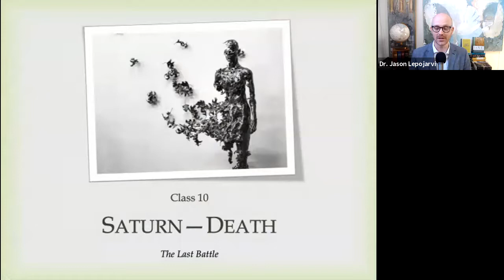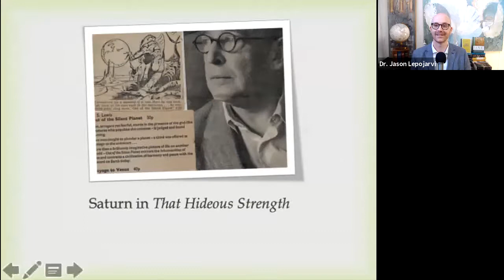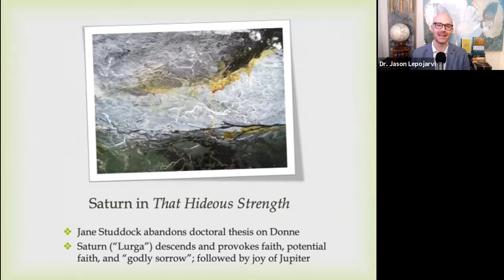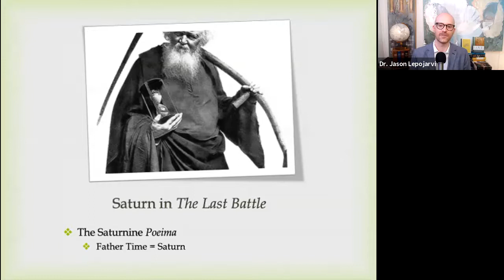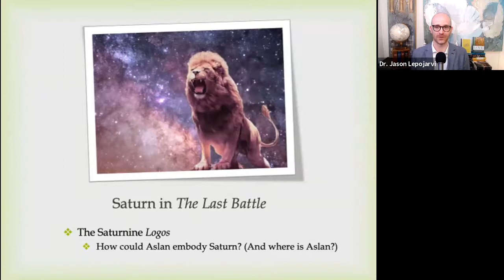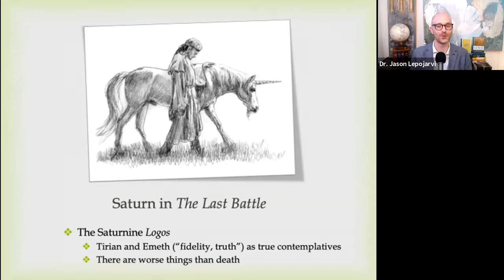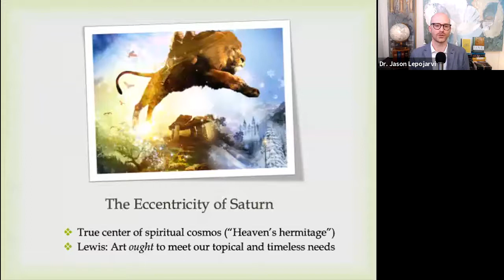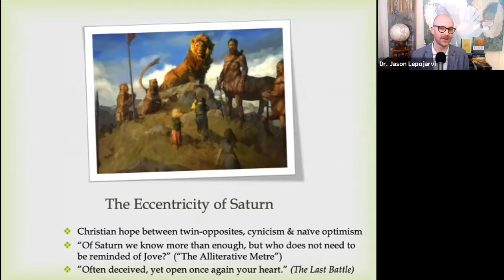The Chronicles of Narnia (Part 7): The Last Battle and Saturn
This is the seventh lecture of a series of lectures on C. S. Lewis's The Chronicles of Narnia. We will be exploring the theory presented by Dr. Michael Ward in his seminal work Planet Narnia (Oxford University Press, 2008) and its popularization The Narnia Code (Tyndale House Publishing, 2010). According to Ward's theory, each book is connected to one of the seven medieval planets. This first lecture summarized Planet Narnia's opening chapters. In this sixth lecture, we focus specifically on The Last Battle and the planet associated with it, Saturn.

Rev. Dr. Michael Ward (University of Oxford)

00:00 Saturnine introduction
01:25 Saturn in Lewis's poetry
04:10 Saturn in Lewis's scholarship
06:43 Saturn in That Hideous Strength
16:21 The Saturnine poeima in The Last Battle
25:51 The Saturnine logos in The Last Battle
37:35 Conclusion: Saturn's eccentricity

*WARNING*: In this lecture, again, I deliberately commit a logical fallacy. Can you find it? The list of logical fallacies is given in the last slide. For more about this pedagogy called Spot the Fallacy, see my lecture on Logical Fallacies